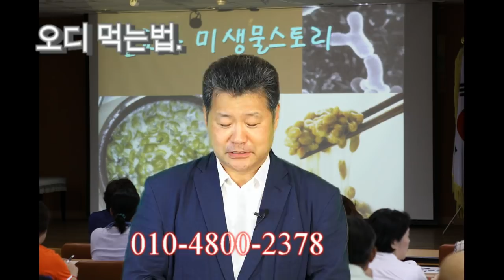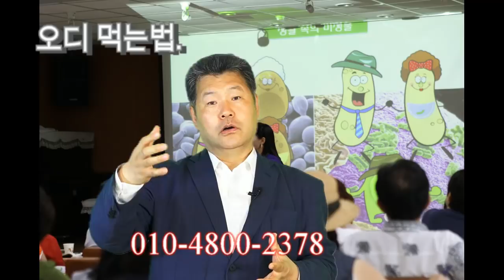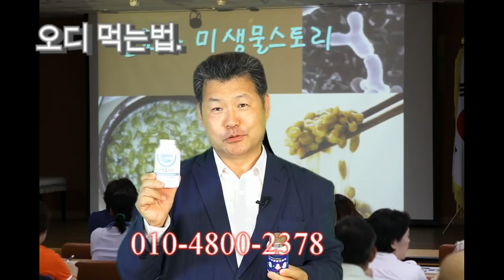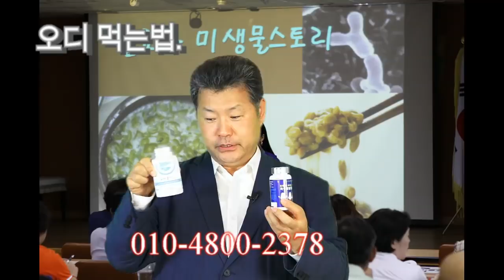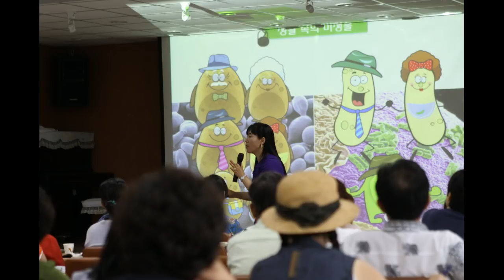오디먹는법 - 오디발효식초 또는 오디청을 만들어보세요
오디 좋다는것은 다 아시죠.
발효종자균을 이용하여, 쉽고 간편하게 오디발효식초를 만들어보세요.
오디청을 만들때도 발효종자균을 사용하면. 설탕 농도를 절반이하로 줄이고도 맛있고, 깔끔한 오디청을 만드실수 있습니다.